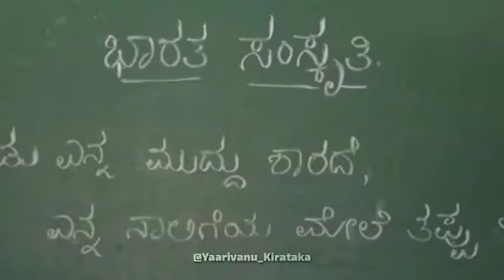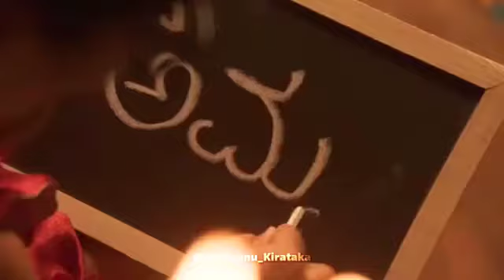🙏Proud to be a prathanite 🙏